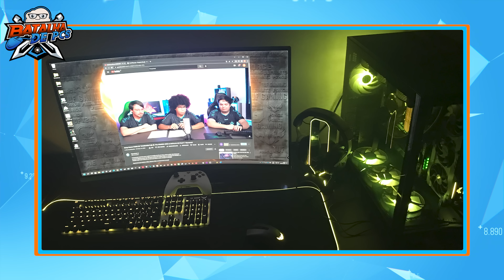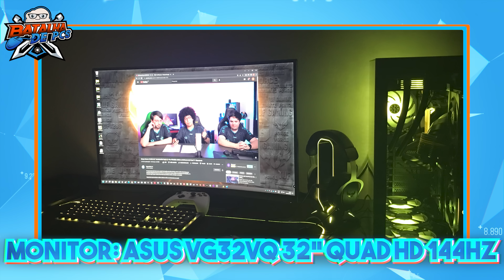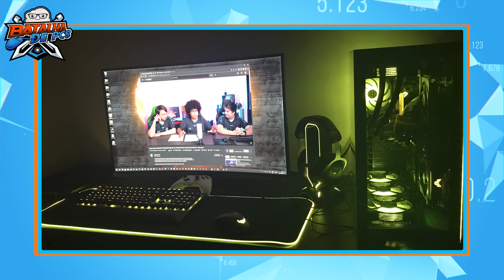o melhor SETUP GAMER que você vai ver hoje! Batalha de PCs - EP. 048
No EP. 48 do Batalha de PCs, um participante resolveu aparecer de novo depois de alguns upgrades MUITO brabos... O problema é que o oponente dele também não tava pra brincadeira! Confira!

⬇️ Para participar do Batalha de PCs, as informações para envio estão aqui embaixo! ⬇️

🔷Formato de envio das configurações do PC:

Nome:

Cidade: (opcional)

Como você usa o PC? (Texto de 3 linhas)

Hardware:

Gabinete:
Processador:
Placa de vídeo:
Placa Mãe:
Memória RAM:
Fonte:
HD:
SSD:
Refrigeração (Cooler ou Water Cooler e Fans):

Periféricos:

Teclado:
Mouse:
Mouse Pad:
Headset:
Monitores:

Extras:

Fotos: Envie todas as fotos do setup upadas em uma pasta no Google Drive